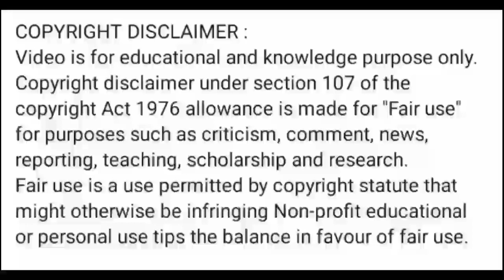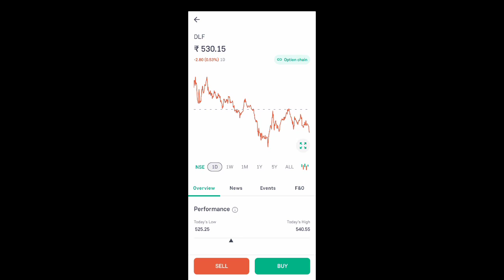dlf share news today l dlf share price today l dlf share latest news l dlf share news l dlf share